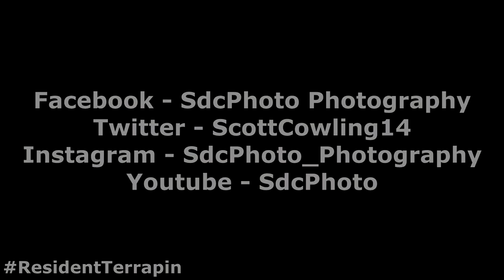07-06-2015 - Selby's Resident Terrapin in Selby Canal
A Terrapin spotted by locals in the Selby Canal. Not native to the waters so must be abandoned unfortunately. Very lonely but seems happy enough :)